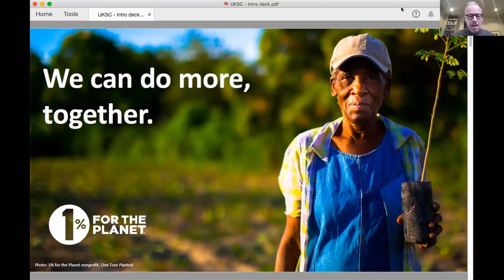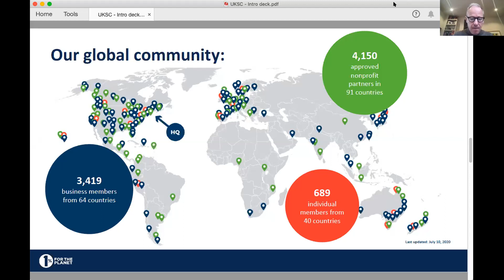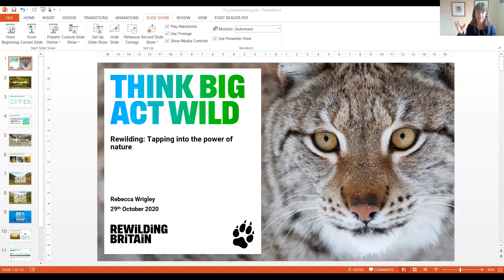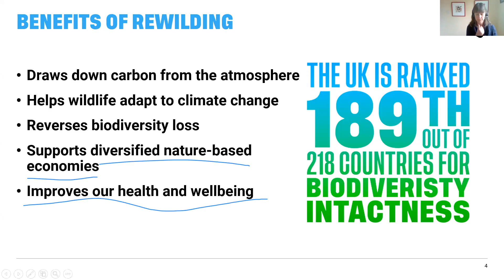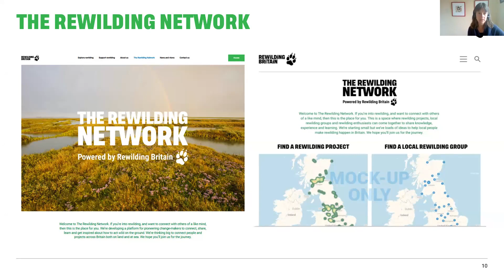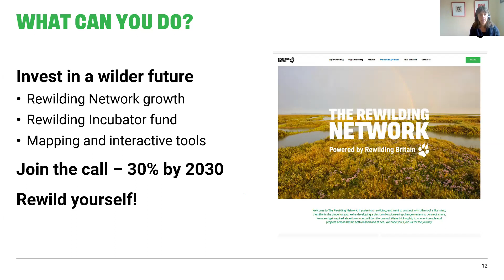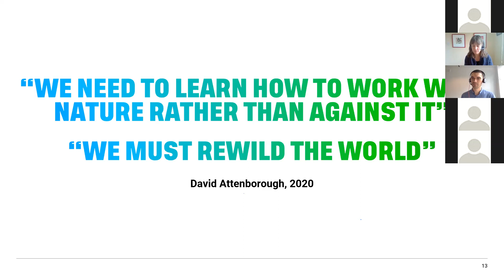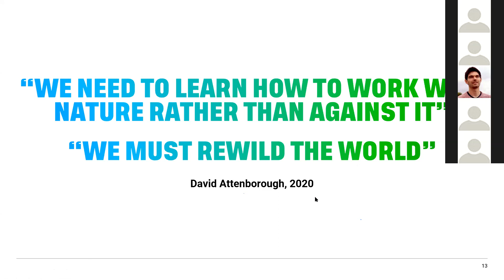Rewilding Britain: 1% For The Planet UK Steering Committee Virtual Event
On October 29th, the 1% for the Planet UK Steering Committee hosted "Rewilding: tapping into the power of nature". The webinar featured Chief Executive of Rewilding Britain, Rebecca Wrigley, and was moderated by Fred Clarke of MOJU with an introduction from James Bidwell of Re_Set and Springwise.